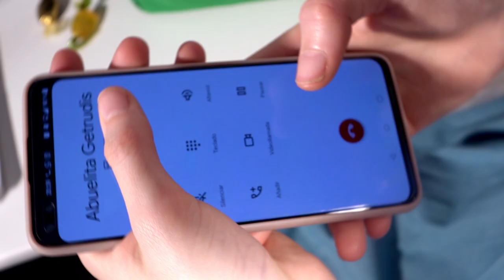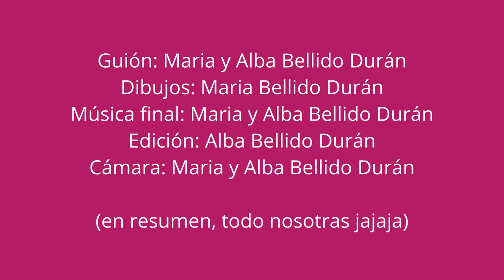Este es mi número EP 1 - MariayAlbaXD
Este es el primer episodio del programa "Este es mi número".
Los domingos, colgaremos videos, ya sean de este programa u otros que vamos a hacer en este canal XD.

Amigos ¡a reír se ha dicho!
Maria y Alba Bellido Durán